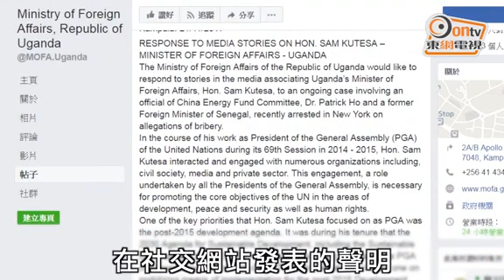何志平被捕：烏干達否認外長涉貪 稱與何接觸僅因公務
香港前高官何志平涉嫌代表中資能源公司賄賂非洲國家政要一案，繼乍得否認該國總統受賄後，烏干達外交部周三（22日）亦發出聲明，否認其外交部長涉及貪腐行為。

烏干達外長庫泰薩（Sam Kutesa）曾於2014至2015年間任職聯合國大會主席，烏干達外交部周三發出的聲明指，庫泰薩與何志平的互動和接觸，僅是因為要履行聯大主席的公務，因此，暗示或推斷庫泰薩涉及被指與中華能源基金會有關的貪賄指控，是錯誤的。

何志平上周六（18日）在美國紐約被捕，正還押候審。案情指，何志平2014年在紐約聯合國會見剛上任聯大主席的烏干達外長庫泰薩（Sam Kutesa），並與對方積極拉關係。何自我介紹是一間在美國及香港登記的組織副主席，希望與對方就能源公司與烏干達建立戰略夥伴關係及擴展商業一事展開討論，並邀請他到香港，對方答應聯大主席任期結束後便會回國，實現何的要求。及至去年2月，烏干達外長重返崗位，向何索取款項以支持他的慈善基金，何於是經紐約銀行匯款50萬美元（約390萬港元）到烏干達外長指定的帳戶，並稱款項是支持烏干達總統競逐連任及支持外長的捐款，但當時前者已成功連任。

案情沒指明涉案的能源公司，而根據資料，何由涉案日期至現今，替香港中華能源基金會出任常務副主席兼秘書長，該基金會是由中國華信能源有限公司全資設立的非牟利組織。

中國華信及中華能源基金會周二已發聲明與何志平劃清界線：基金會稱其作為一家非營利機構，嚴格遵照各國關於非政府、非營利組織的法律法規，沒有授權何志平作出媒體所報道的商業利益行為；而中國華信則強調公司依法經營，嚴禁一切違紀違法行為，公司在烏干達沒有任何投資，基金會也沒有參與公司的商業活動，兩者並無商業委託授權的關係。